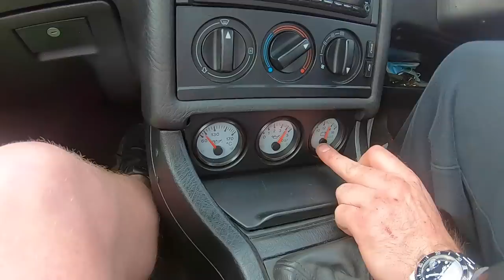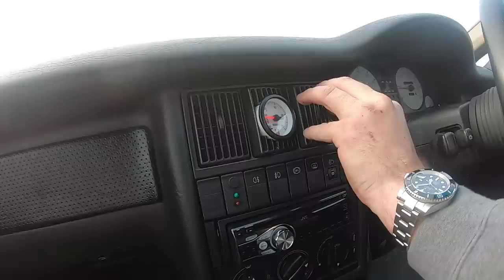This Audi S2 Quattro Sounds SOOOO GOOD!!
If you have an interesting car and would like to make a short video with it. Head over to my Instagram and drop me a message

Drying Towel (Auto Finesse)

Best Car Shampoo Ive found 🧼

Best Car Polish Ive used 🚘

Best Tyre Shine bar none!! 🔘

Best quick detailer 🕑

Best Glass cleaner EVER!! 💎